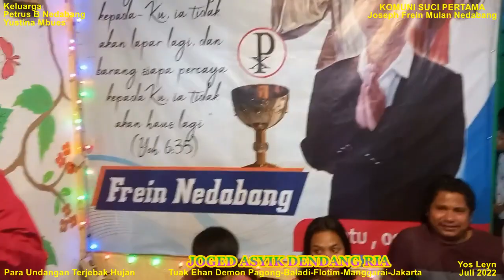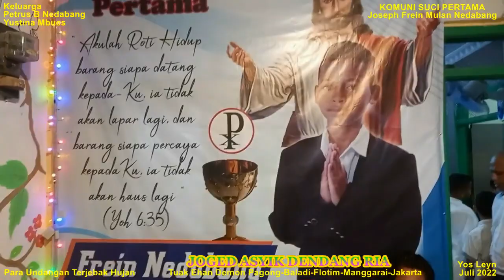JOGED ASYIK DENDANG RIA. Para Undangan Terjebak Hujan. Tuak Ehan, Flores Timur, Manggarai, Jakarta.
JOGED ASYIK DENDANG RIA. Para Undangan Terjebak Hujan. Tuak Ehan, Baladi,Flores Timur, Manggarai,Jakarta. Ini saat asyik berjoged, Para Undangan terjebak hujan. Penerimaan Komuni Suci Pertama Anaken Joseph Frein Mulan Nedabang. Semangat Hidup dalam Kerahiman Tuhan..Salam  dan Doa...Yos Leyn.